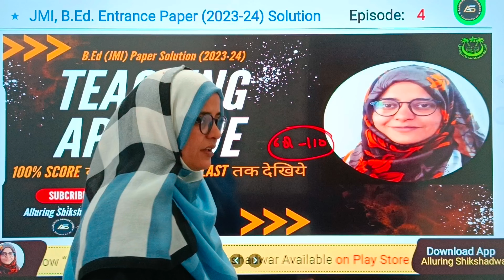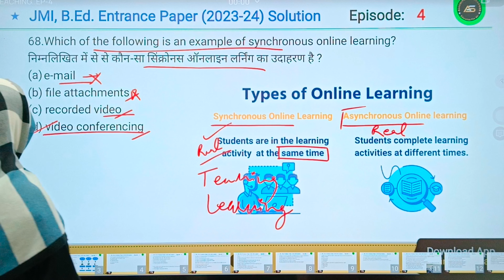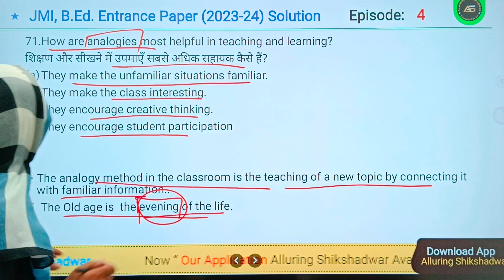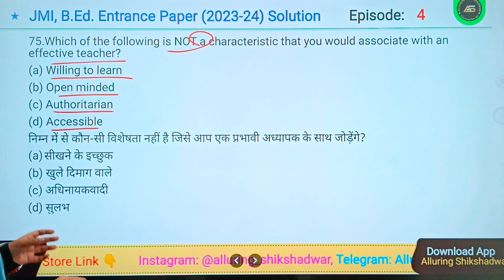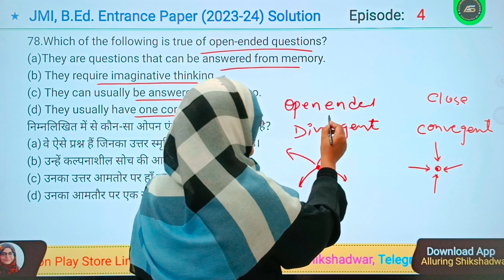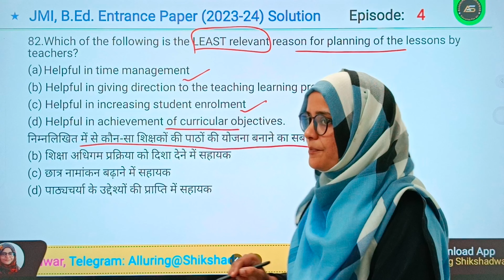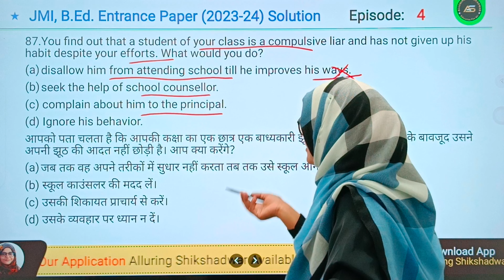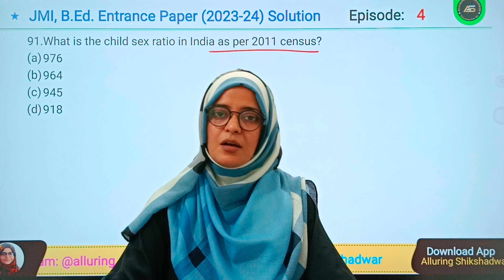Teaching Aptitude. JMI. B.Ed paper(2023-24) Solution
Hello everyone. welcome to Alluring Shikshadwar...
NOTES for B.Ed (hard copy)..please contact-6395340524